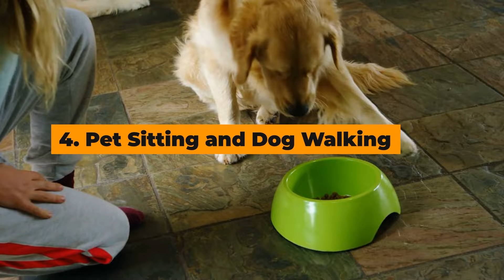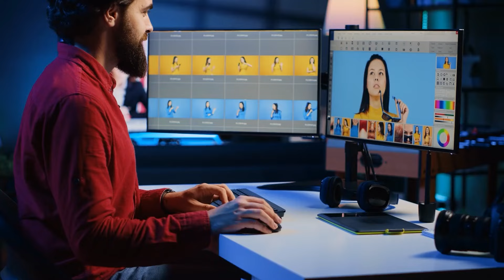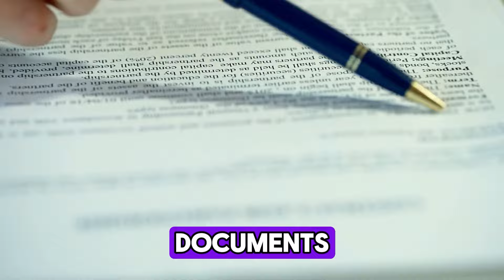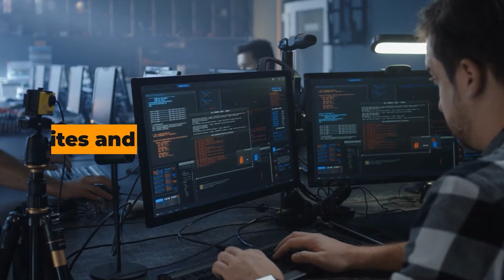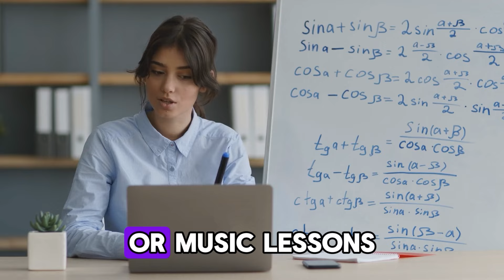Underrated Ways to Make Money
🚀 Join our free community and unlock a weekly treasure trove of practical wisdom